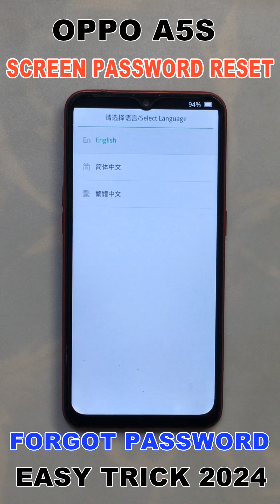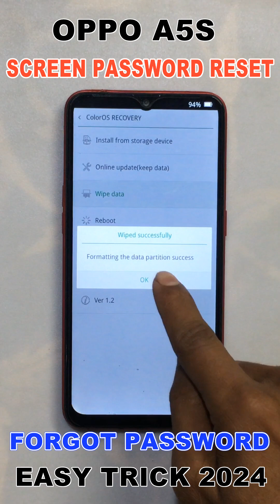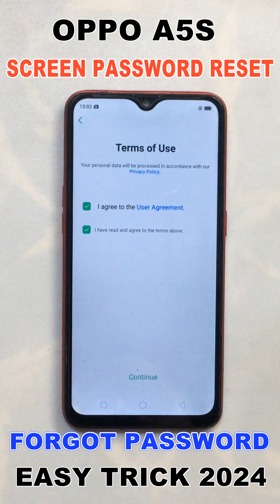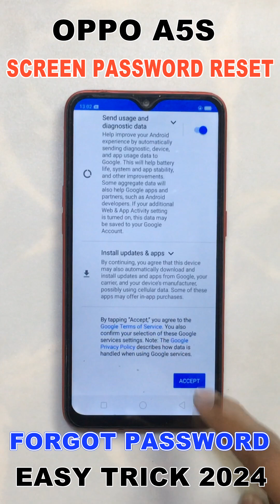OPPO A5S HARD RESET FORGOT PASSWORD SCREEN UNLOCK 🔓 EASY TRICK 2024 ✅ OPPO A5 SCENE LOCK KAISE TODE🔥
ʟɪᴋᴇ   |  sᴜʙsᴄʀɪʙᴇ   |  sʜᴀʀᴇ   |  ᴄᴏᴍᴍᴇɴᴛ
●▬▬▬▬▬▬▬ஜ۩۞۩ஜ▬▬▬▬▬▬▬●

Symphony,Walton,Htc,Itel,Lava.

                              ᴛʜᴀɴᴋ ʏᴏᴜ
●▬▬▬▬▬▬▬ஜ۩۞۩ஜ▬▬▬▬▬▬▬●
OPPO A5S LOCK SCREEN PASSWORD RESET 2024 ✅
OPPO A5S LOCK SCREEN PASSWORD RESET UNLOCK
OPPO A5S HARD RESET FORGOT PASSWORD SCREEN UNLOCK 🔓
EASY TRICK 2024 ✅
OPPO A5 SCENE LOCK KAISE TODE 🔥